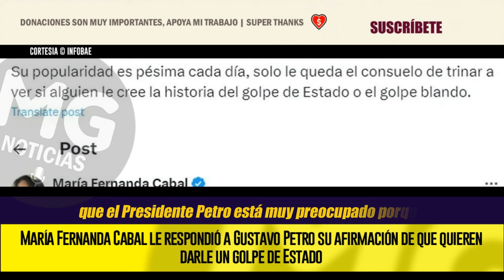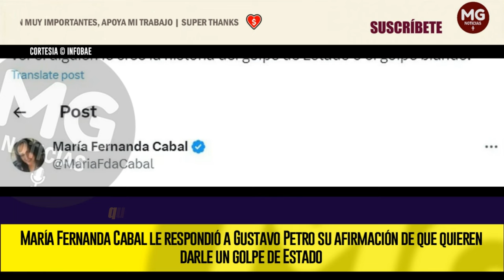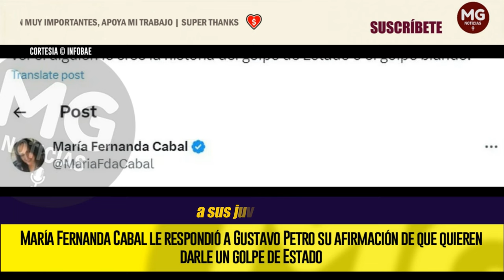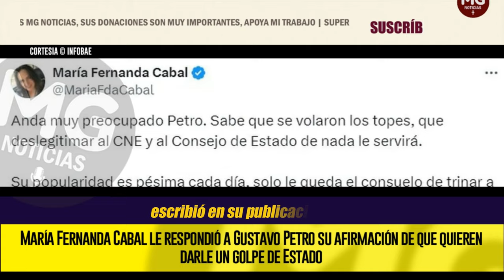"ANDA MUY PREOCUPADO PETRO" 📢 FUERTE RESPUESTA CABAL AL PRESIDENTE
María Fernanda Cabal le respondió a Gustavo Petro su afirmación de que quieren darle un golpe de Estado: “Deslegitimar al CNE y al Consejo de Estado de nada le servirá”
La senadora del Centro Democrático aseguró que la popularidad del primer mandatario disminuye cada día y, por eso, solo le queda hablar sobre este asunto
INFOBAE